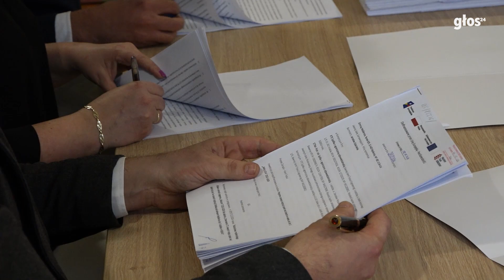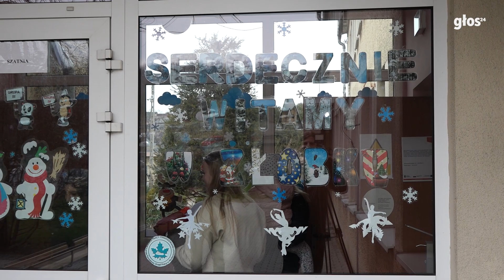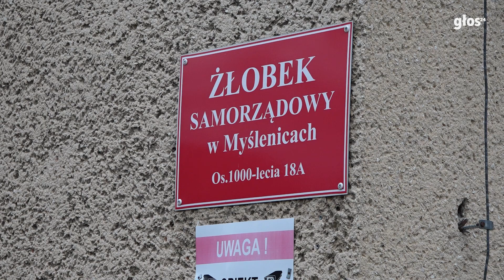Przybędzie kilkadziesiąt nowych miejsc w żłobkach. Podpisano umowę na rozbudowę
Plany były od dawna, jednak brakowało ostatecznej decyzji. Ta w końcu zapadła, co jest znakomitą informacją dla rodziców nie tylko z Myślenic, ale i całego powiatu. Burmistrz  Jarosław Szlachetka we wtorek (28 lutego) podpisał umowę na modernizację wraz z rozbudową budynku Żłobka Samorządowego przy os. 1000-lecia 18A.